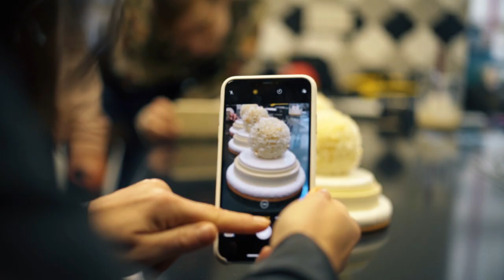Amaury Guichon - IF Café International Prague Pastry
Amaury Guichon tento rok navštívil cukrářskou akademii v Praze, kde připravil dechberoucí dezerty.